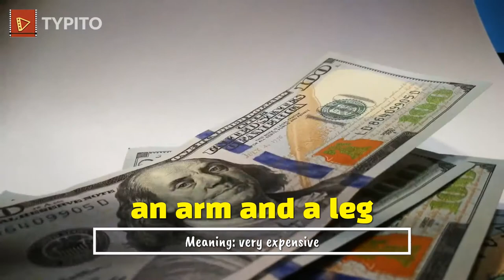An Arm and a Leg - English Idioms and Phrases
Watch the video to learn the meaning of the idiom "an arm and a leg" and see how it is used in a sentence. For a complete list of English idioms with meanings and examples,